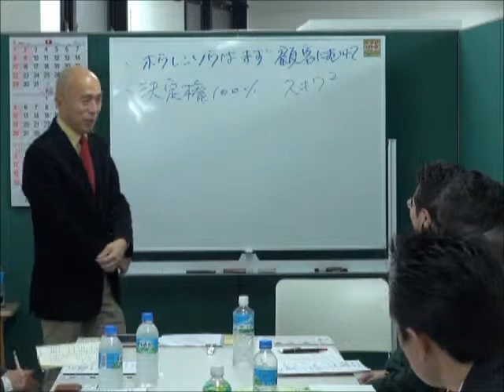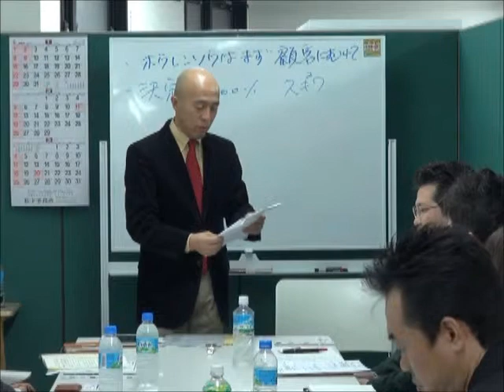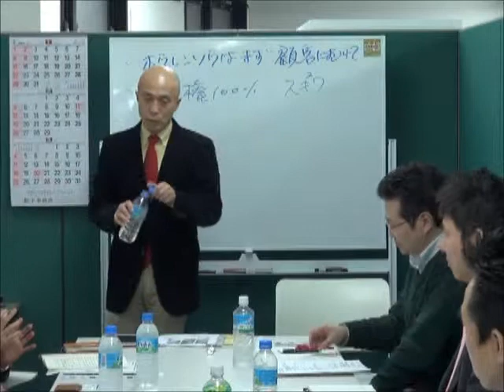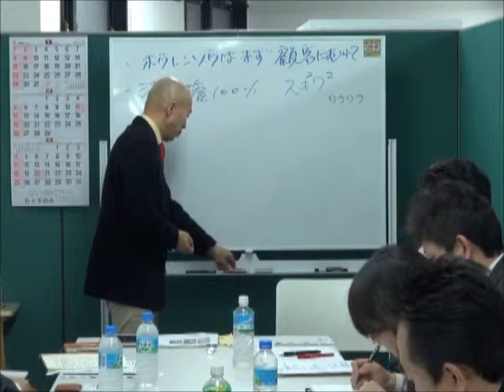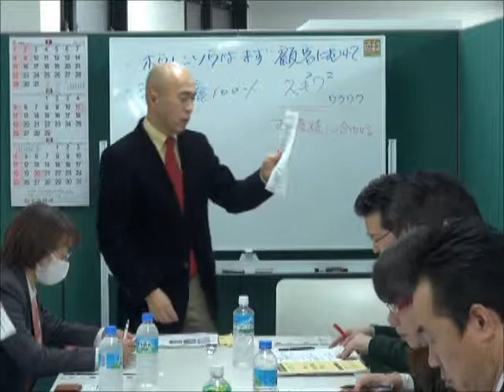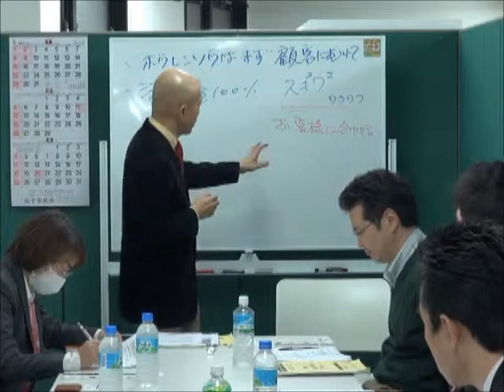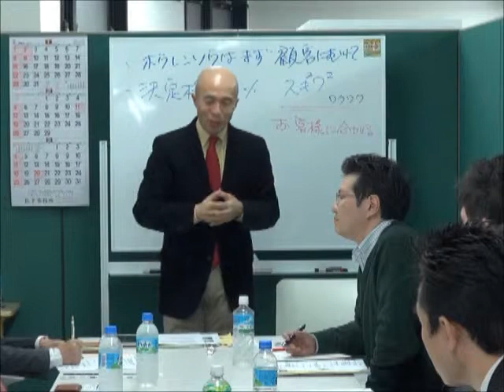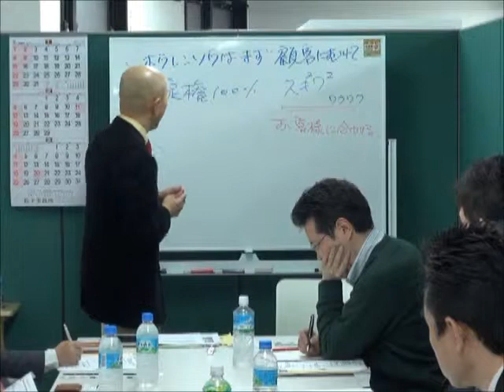振り返り 顧客が100％決定権を持っている ランチェスター竹田陽一東京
東京戦略社長大学・竹田陽一講演

竹田陽一ランチェスターセミナー講演・集客東京No.1

◆告知たった２日間で１３名をお集めたセミナー